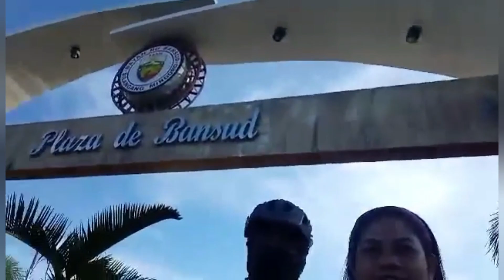Plaza de Bansud Oriental Mindoro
We're here at Plaza de Bansud Oriental Mindoro with some of my co-fellow Adventurer Bikers. This Vlog will tour you at Some places of Plaza de Bansud Oriental Mindoro.

This is how we vlog our rides and it would be a great pleasure if you support us!